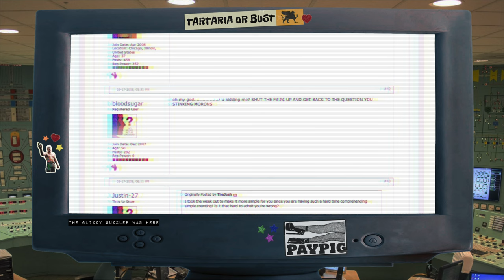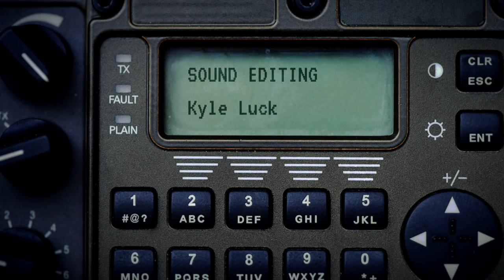Full Body Workout Every Other Day?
This episode is hard to summarize, so bear with us. In May of 2008 a simple question was posed on Bodybuilding.com; should I workout every other day? Many users had differing opinions about how many days a week every other day is, others were confused about when the week started and ended, and still others were mad about the second-person singular and second-person plural usage of "you". There was name calling, fat-shaming, and people genuinely trying to clear the whole mess up. It lives in infamy to this day on bodybuilding.com. Join us as we lose our collective minds over the feud between TheJosh and justin27. Also, Milfhunter.